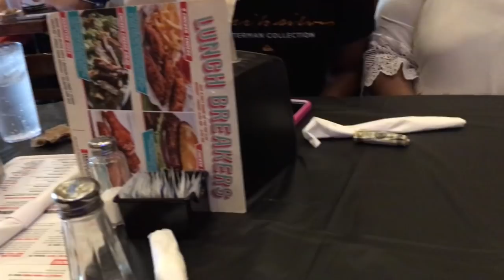Senior Vlog Part 3! - MARCH.